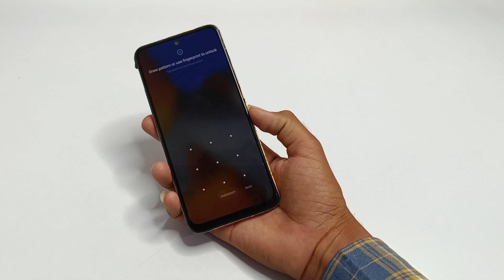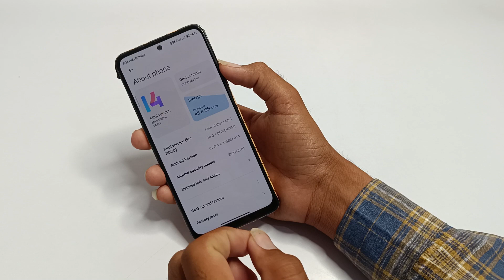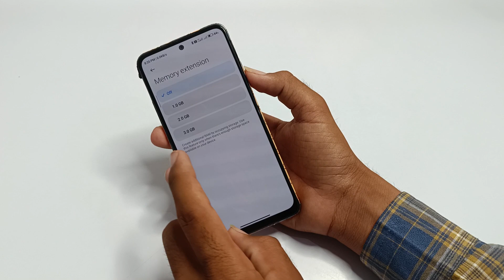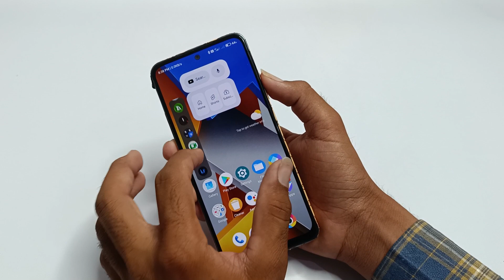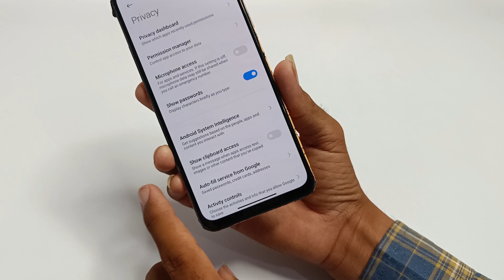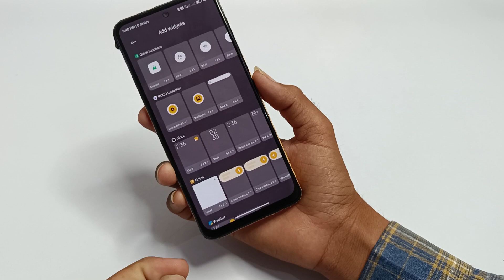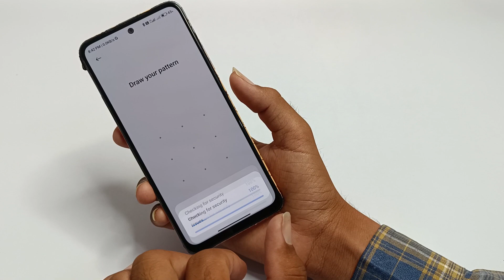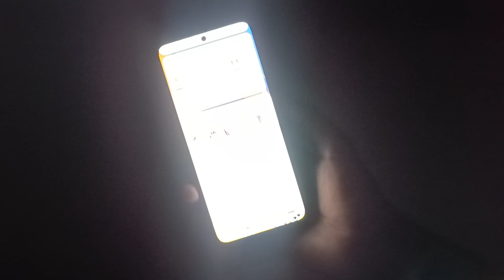Poco M4 Pro 4G Miui 14.0.1.0 Update 32+ New Features | Redmi Note 11s Miui 14 Update hidden features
( Keyword )

1. Poco M4 Pro 4G Miui 14 Update New features
2. Poco M4 Pro Miui 14.0.1.0 Update hidden features
3. Poco M4 4G Miui 14 Update hidden features
4. Poco M4 Pro 4G Android 13 update new features
5. redmi Note 11s Miui 14 Update hidden features
6. Redmi Note 11s Miui 14 Update New features
7. Redmi Note 11s Miui 14 Update
8. Poco M4 Pro Miui 14 Update